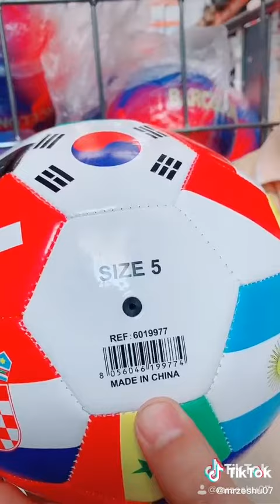Kalma Shareef On Foot Ball-Flag Of Saudi Arebia |Food Aria & Vlogger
Saudi arebia flag on the football,with Kalma Shareef,,, this football made in China,, plz all the Muslims take action, share, and stop this is salling,,